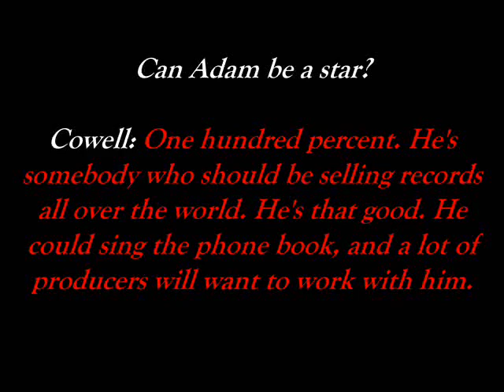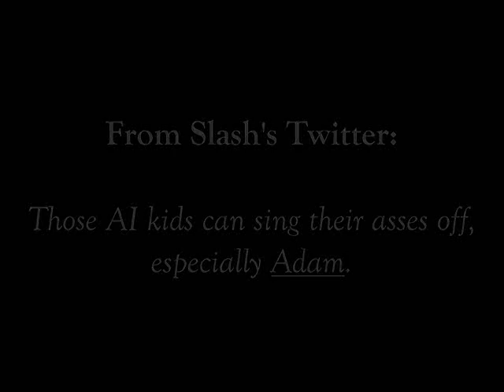CELEBRITIES WHO LIKE ADAM LAMBERT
a compilation of  Music Industry Professionals who have Endorsed Adam (as seen on idolforum.com)
this vid is the result of my boredom.. hope you'll like it...
Credits:
andrew's adam cartoon
Lambskanks..
Glamberts...